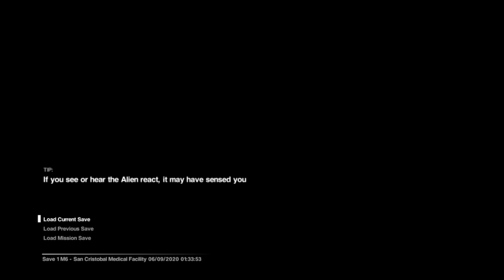Follow the Dead Bodies - Alien Isolation Part 9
Dead Bodies and Cold Chambers.